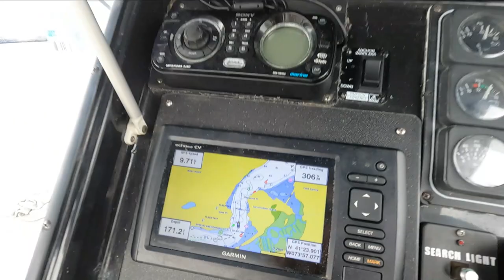Boat Transport -Day 7- Boating up the Hudson River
Day 7 of the North Carolina to Lake Erie Boat Transport! Today we leave NYC and head up the Hudson River where we stop for the night in Saugerties NY.